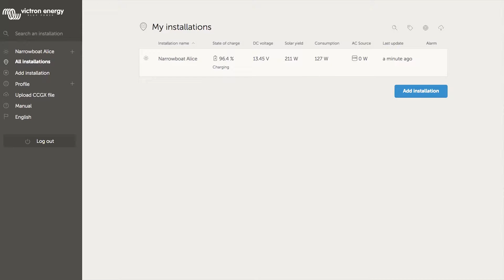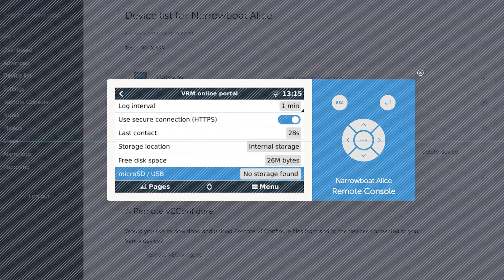Updating Firmware for Color Control & Venus GX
This is a short video series to show you some of the new features of the VRM and Venus version 2 for your Color Control and Venus GX.

or contact your Victron dealer, distributor or installer. You can also have a look at our Victron Community page to see if your question has already been answered there. Or join-in the conversation to help others